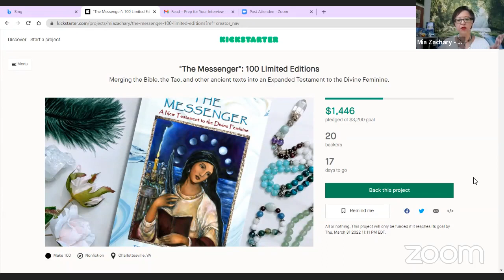A New Testament to the Divine Feminine. An Interview with Mia Zachary.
Enjoy this interview with Mia Zachary, metaphysical life coach and energy healer. She shares a shift in perspective that can transform your life! Mia is the founder of Elemental Abundance™, where science and spirituality come together.